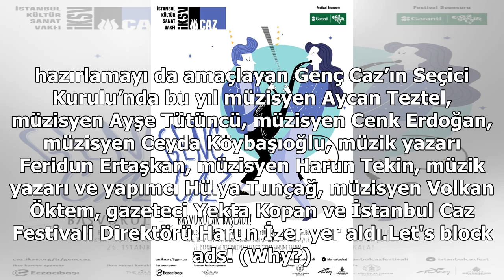26. İstanbul Caz Festivali genç cazcılarını seçti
26. İstanbul Caz Festivali genç cazcılarını seçti
İstanbul Caz Festivali kapsamında bu yıl 17. kez düzenlenen Genç Caz konserleri için başvuruda bulunan grup ve solo projeler arasından yapılan değerlendirme sonrasında kazanan isimler, Bilge Günaydın Trio, Bluemonk, Document1, Kazım Quintet, Mines Two ve Standart Mafyası bu yıl 26. İstanbul Caz Fest...